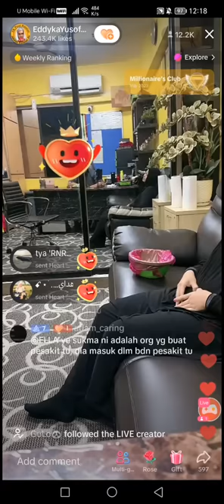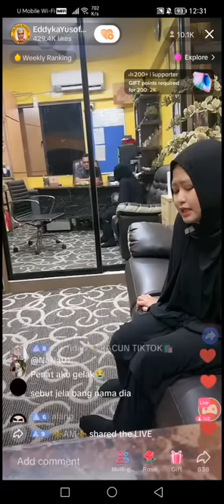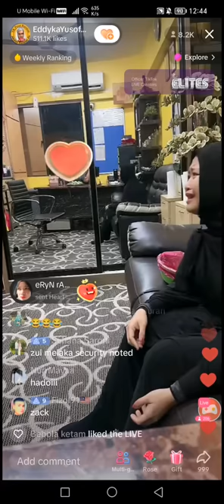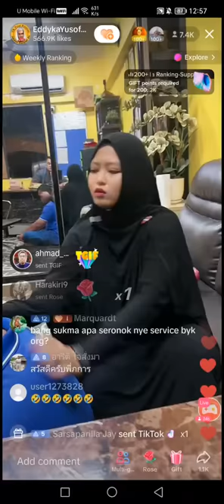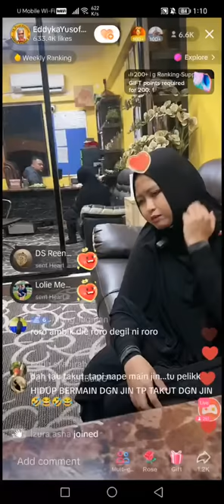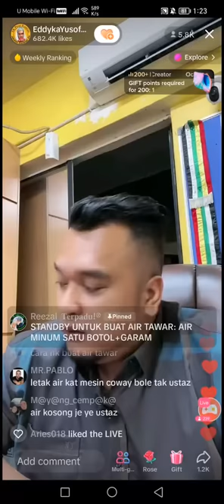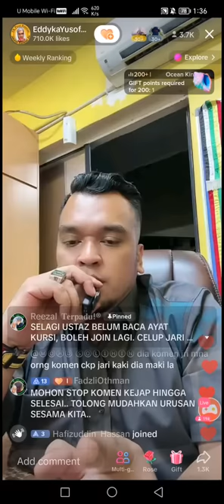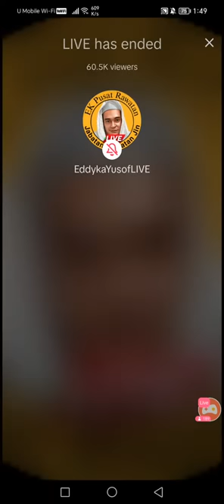🔴 halausetan - JIN TAKUT RORO: KERANA TUGAS, AKU DIANIAYA